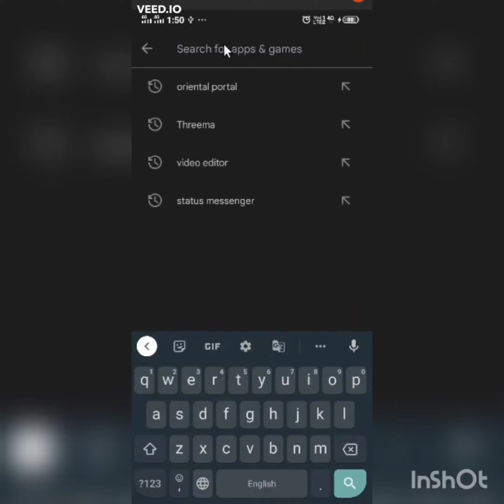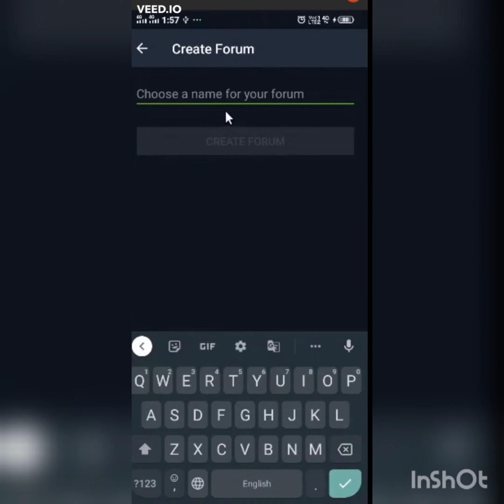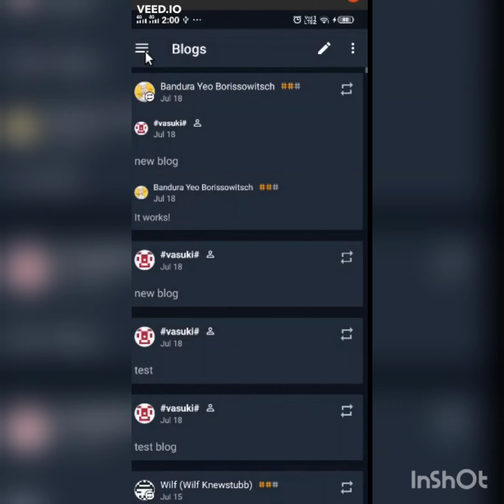Briar | Messenger | Privacy | Chat App